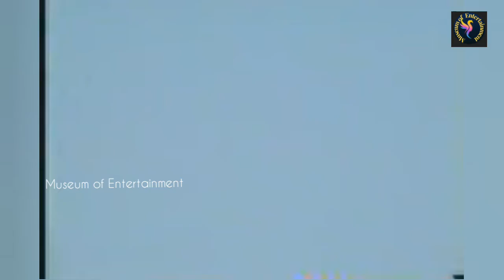Tsunami in Kanyakumari||Tsunami Video||Dec 26 2004||சுனாமி video||Kanyakumari Real Tsunami Video